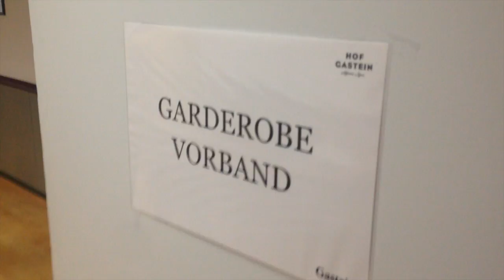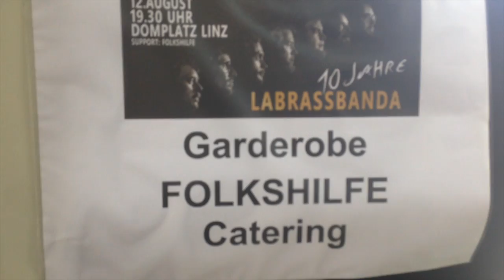folkshilfe flog #4 | OpenAirZeit (Vlog mit F)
folkshilfe sind Florian Ritt, Gabriel Fröhlich und Paul Slaviczek